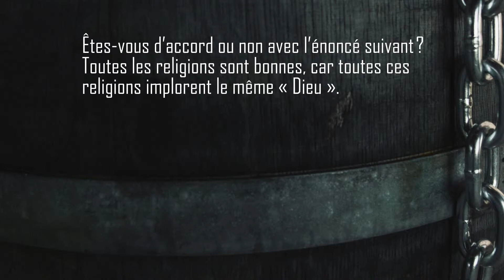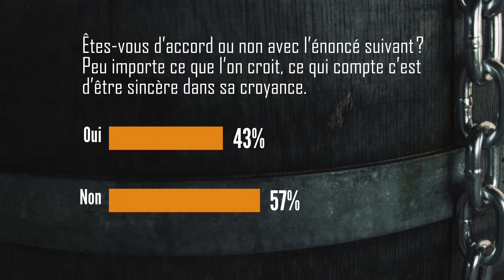Sondage Publique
L'Heure de la Bonne Nouvelle - Vox Populaire
Saison 2014
Libéré pour vivre Libre
Émission No.02
1er commandement
Avec Jean-Pierre Cloutier, François Fréchette et Jeffrey Laurin
Pourquoi Dieu a-t-il donné ces commandements ?
Quelles-sont les impacts de ces commandements en 2014 ?
Il y a-t-il des commandements qui sont dépassés ?